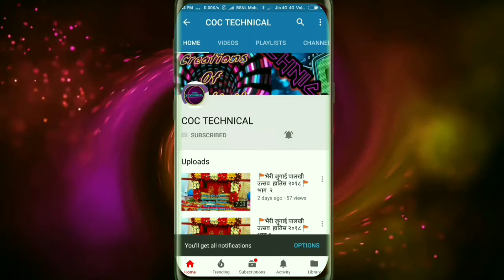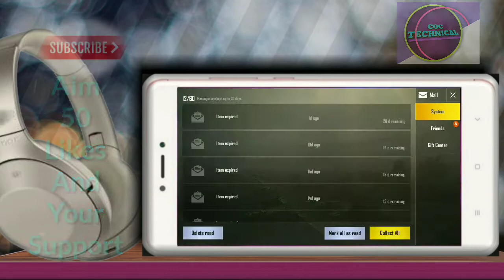PUBG MOBILE | How to solve not use option for rename card in 0.8.0 update part 2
PUBG MOBILE | How to solve not use option for rename card in 0.8.0 update

I will give you msg if you comment on this video.